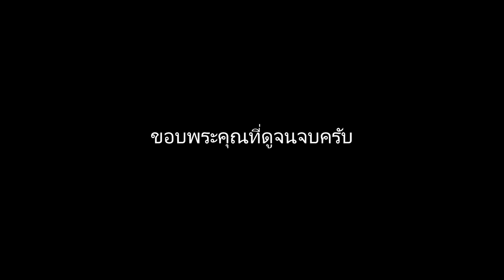การพัฒนากระบวนการแบบง่ายๆ